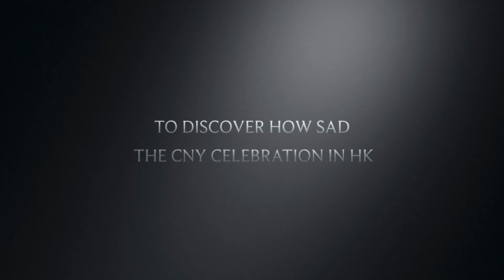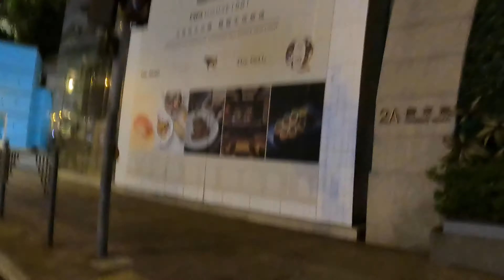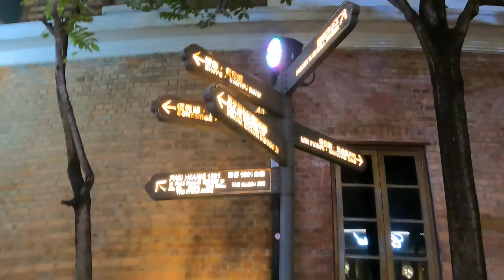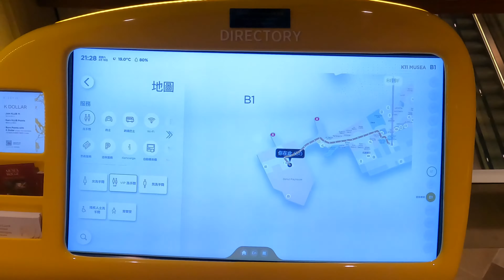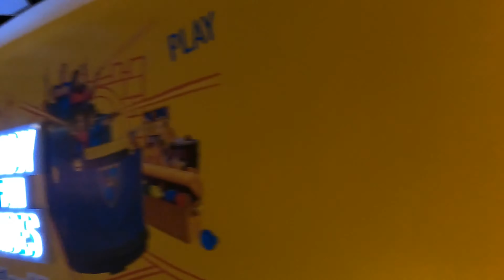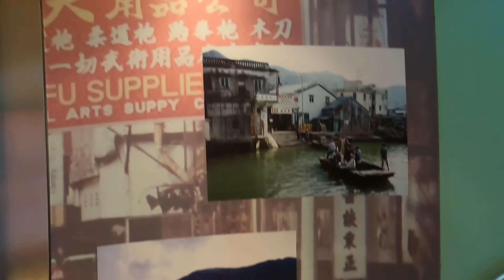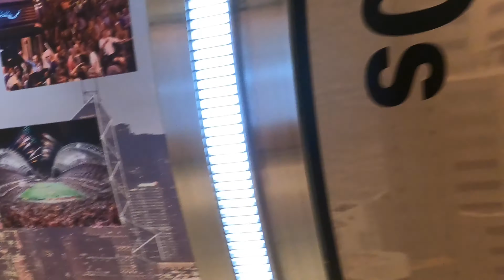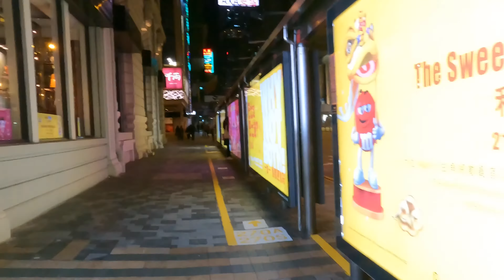1st Time in History!Chinese new year in HongKong become Ghost town!